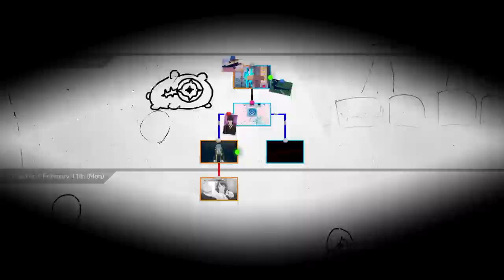RIDE THE WAVE - AI: The Somnium Files – nirvanA Initiative - Part 4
Hello everyone and welcome to my Ai: The Somnium Files - nirvanA Initiative let's play/walkthrough and today, we have our first Sync proper with Ryuki and Tama in hopes of finding the relation between Doctor Chikara and the viral ARG video BATS490